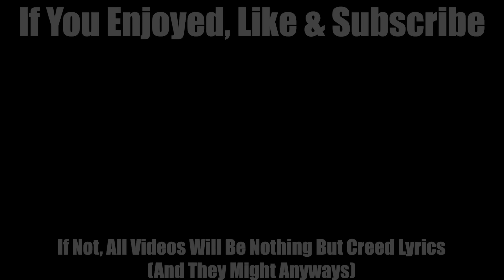Arnold's Conan The Barbarian Proved Smarts Are For Stupids - Best Movie Ever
Arnold Schwarzenegger's Conan The Barbarian taught us many things. Like being big and strong is way more important than being a stupid nerd. That's the only thing anyone needs to know, or you might be a nerd yourself and Arnold doesn't like that. Also, Darth Vader's the bad guy.